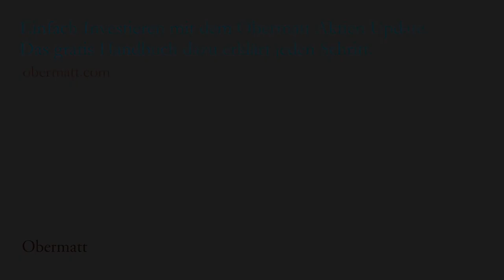Q&A Nr. 31 mit Michael Stadler: Klug investieren mit den Obermatt Value-Indikatoren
Value-Indikatoren kurz erklärt

Der aktuelle Preis einer Aktie ist ein schlechter Massstab für die Beurteilung, ob Sie sie kaufen sollen. Auch ihre vergangene Preisentwicklung ist irrelevant: Selbst wenn eine Aktie im Preis gefallen ist, reicht das noch nicht als Grund, sie zu kaufen. Erst wenn SIe ihren Wert in ein Verhältnis zu beobachtbaren Merkmalen des Unternehmens setzen, sogenannten Value-Indikatoren, können Sie einen Entscheid für oder gegen sie fällen.

Ein solches Merkmal ist der Gewinn, den das Unternehmen erwirtschaftet. Gewisse Firmen sind im Verhältnis zu ihrem Gewinn teurer als andere. Das kann zum Beispiel daran liegen, dass sie viel investiert und deshalb einen geringeren Gewinn ausgewiesen haben, wobei gleichzeitig erwartet werden darf, dass er in naher Zukunft wieder höher ausfallen wird. Diese Erwartung treibt den Preis der Aktie nach oben, trotz aktuell kleinem Gewinn.

Der Vergleich des Preises mit dem Gewinn – das Kurs-Gewinn-Verhältnis, kurz KGV – findet günstige Aktien. Langfristig kann sich nämlich der Wert eines Unternehmens nicht stark vom Gewinn unterscheiden: Entweder macht es irgendwann mehr Gewinn, weil es viel investiert hat, oder es hört auf zu investieren und macht dann ebenfalls mehr Gewinn, weil die Kosten wieder niedriger sind. Langfristig müssen Gewinn und Unternehmenswert also gleich verlaufen.

Neben dem Gewinn und dem Unternehmenswert spielen auch noch andere Grössen eine Rolle, nämlich der Umsatz. Ein Unternehmen mit viel Umsatz und viel investiertem Kapital (in Maschinen, Immobilien, Rechte etc.) sowie einer hohen Anzahl Mitarbeiter muss zwingend teurer sein als eines mit weniger. Hier spricht man vom Kurs-Umsatz-Verhältnis, dem KUV. Je günstiger eine Firma im Vergleich zu ihren Grössenmerkmalen ist, desto werthaltiger ist die Anlage.

Ein weiterer Value-Indikator ist das Markt-zu-Buchwert-Verhältnis. Es beschreibt, wieviel Kapital in den Büchern vermerkt ist und wieviel an der Börse für die Firma bezahlt wird.

An diesen Indikatoren erkennen Sie, ob der Wert der Firma im Vergleich zu ihrer Grösse gerechtfertigt ist. Nur so können Sie Aktien richtig beurteilen: faktenbasiert.

Sehen Sie hier im Video, wie der Osteopath Michael Stadler von den Value-Indikatoren erfährt.